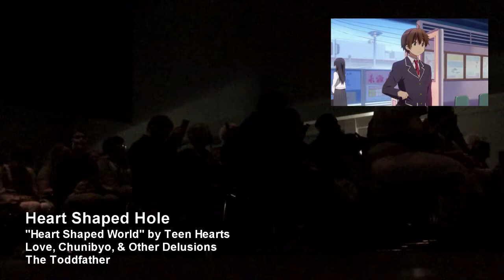Anime Boston 2015: Heart Shaped Hole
Title: Heart Shaped Hole
Audio: “Heart Shaped World” by Teen Hearts
Anime: Love, Chunibyo & Other Delusions
Creator: The Toddfather
Award: Best Romance

Well, here is a cute little AMV in this year's competition. Sadly, I did not watch the anime prior to watching this AMV nor do I have much to say in regards to Romance AMVs. Nonetheless, definitely enjoy the timing used by the editor to match the heart with images from the anime, even though one of them is made in editing.

Join in this survey to help choose what other AMV's you want a reaction